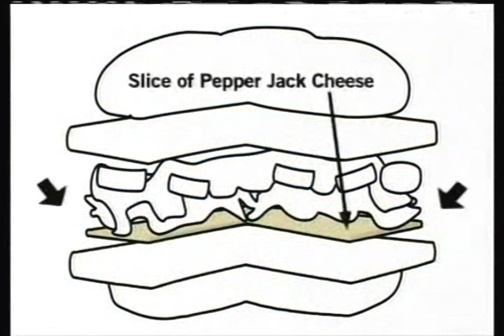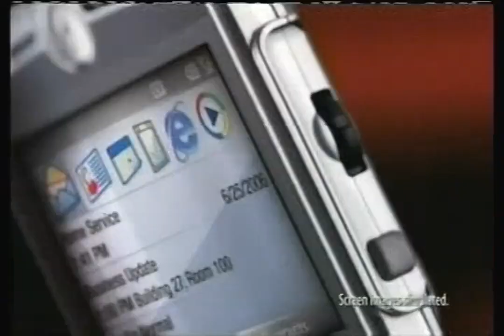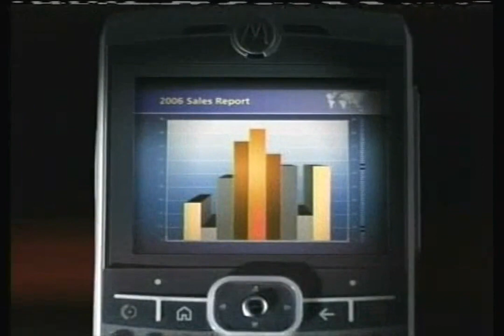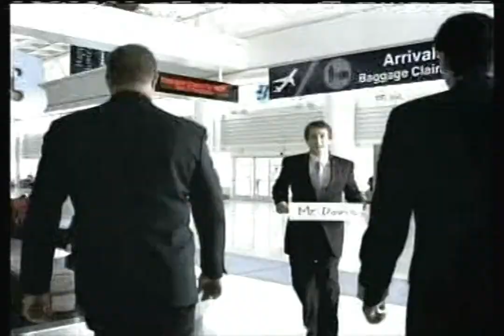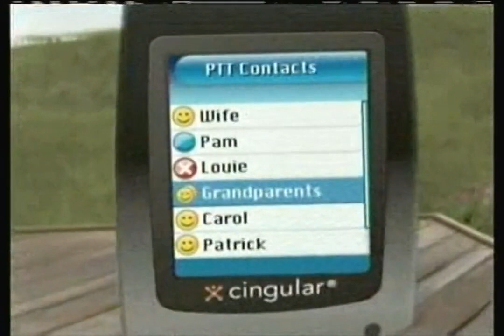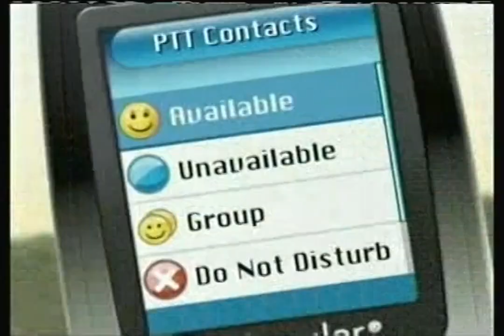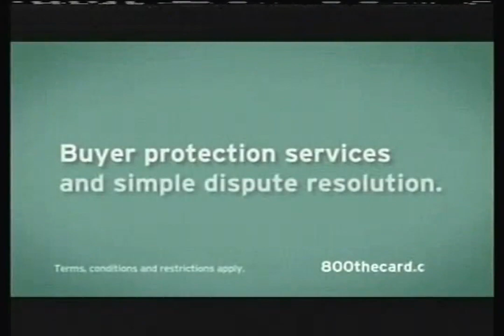KSTP-TV - November 1, 2006 Commercials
Description: During Lost. KSTP-TV; ABC; November 1, 2006.